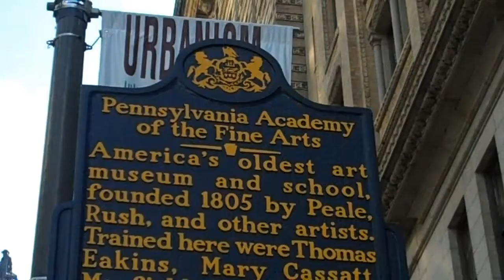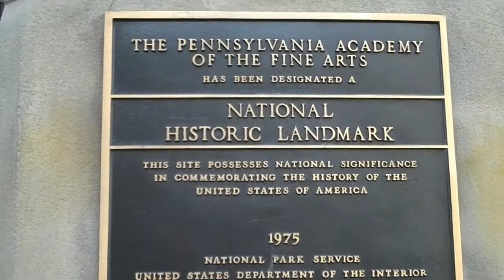Pennsylvania Academy of the Fine Arts - Philadelphia, PA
Pennsylvania Academy of the Fine Arts, nation's oldest art museum and art school designed by Frank Furness and George Hewitt.